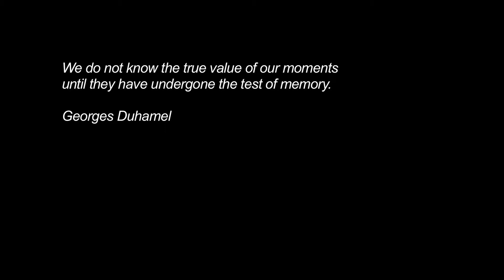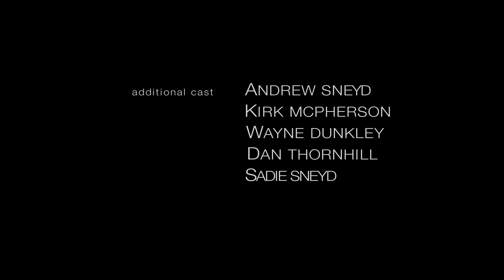PINWHEEL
Pinwheel explores the story behind a moment when two mismatched strangers share a glance during the morning rush hour. The stare holds something familiar, an innocent romance from the past, relived through a series of short vignettes. But as the moment collapses, the memory fades and the two very different lives must carry on.

CREDITS
Featuring: Martin Lindquist, Melissa Ambridge, Alyssa Owsiany, Aaron Stern
Written and Directed by: Marcus Matyas
Produced by: Mark Wilson & Marcus Matyas
Cinematography by: Christopher Logan & Andrew Brose
Composer: Michael Zebik
1st Assistant Director: Geoff Davidson
Editor: Marcus Matyas
Sound Editor: Mark Wilson
Additional Camera: Mark Wilson & David Spowart
Still Photography: David Spowart
Additional Cast: Helen Johns, Rebecca Liddiard, Hugh Logan, Wesley Musngi, Jan Logan, Andrew Sneyd, Kirk McPherson, Wayne Dunkley, Dan Thornhill, Sadie Sneyd